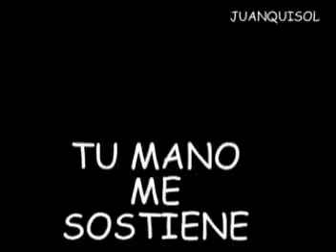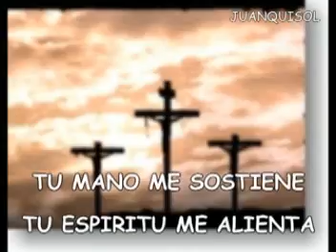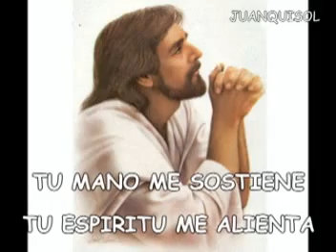TU MANO ME SOSTIENE karaoke juan carlos alvarado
BUENA musica cristiana de juan carlos alvarado y editado por juanquisol en naranjal olivos A